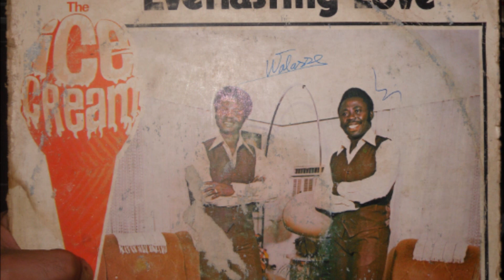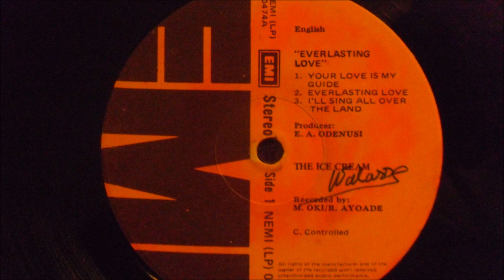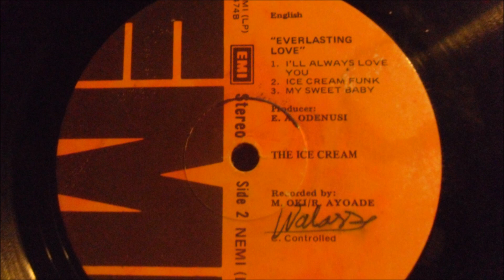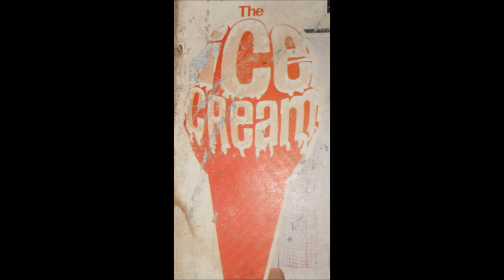AfroFunk, The Ice Cream - Ice Cream Funk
Original LP ( NEMI 0474 )
Everlasting Love
Printed Nigeria 1980
Producer : E. Odenusi
Engineer : M. Oki & A.R Ayoade
All tracks arranged by Ben Jagga
Backing Vocals - Agbugba, Emmanuel Wyngates, Roy Spiff
Bass Guitar, Percussion - John Bull
Drums, Percussion - Colins Oso Kpor
Guitar - K. Tao K.
Lead Vocals, Percussion, Arranged By - Ben Jagga
Organ, Synthesizer, Violin - Gold Finger
Percussion - Bayo Aro
Tenor Saxophone - Fuzzy N.Ogifa Jnr
Trumpet - Sharpp Mike